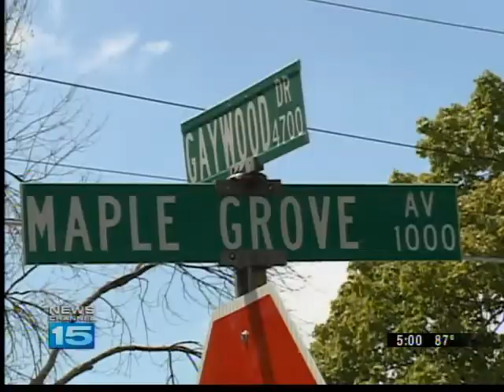Child in critical condition. Shooting may be gang related.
Child in critical condition after Gaywood Drive shooting.  Police believe it may be gang related.